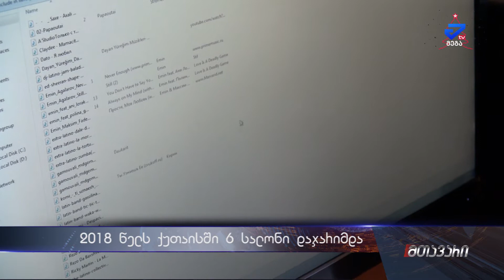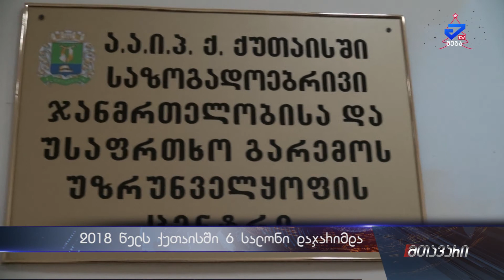"ზირითადად იყო დეზინფექცია სტერილიზაციის წესების დარღვევა"-ქუთაისში სალონების მონიტორინგი გრძელდება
ქუთაისში სალონებისა და აკუპუნქტურის ცენტრების  მონიტორინგის პროცესი გრძელდერბა ქუთაისში საზოგადოებრივი ჯანმთელობისა და უსაფრთხო გარემოს უზრუნველყოფის ცენტრის წარმომადგენელის  განმარტბით გასულ წელს მათ მიერ 79   ასეთი ცენტრი გადაკონტროლდა 2-ჯერადად შედეგად კი 6 სამართალდარღვევის ოქმი დაიწერა.